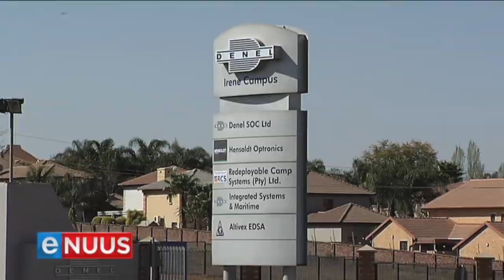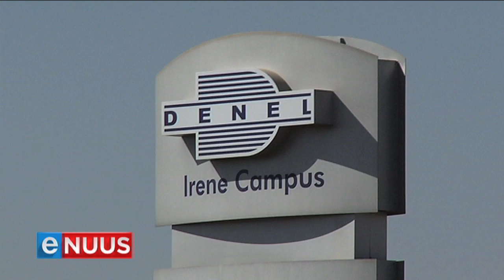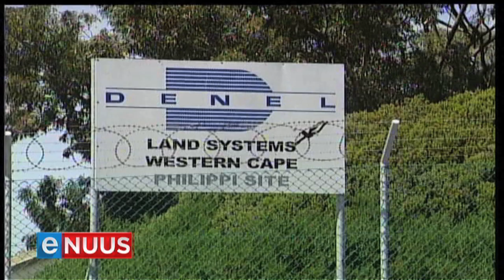Denel-werknemers benoud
Centurion, 31 Julie - Voormalige Denel-hoës kan binnekort vervolg word vir beweerde bedrog en wanbesteding. Dít nadat Solidariteit dié sukkelende staatsinstelling hof toe gesleep het. Die wapenvervaardiger kon verlede maand slegs 85% van werknemers se salarisse betaal. Solidariteit het vandag ‘n dringende aansoek by die hooggeregshof ingedien om Denel te dwing om werkloosheidsversekering en belasting, wat van werkers se salarisse afgetrek is, aan die Inkomstediens en Werkloosheidsversekeringsfonds oor te betaal.